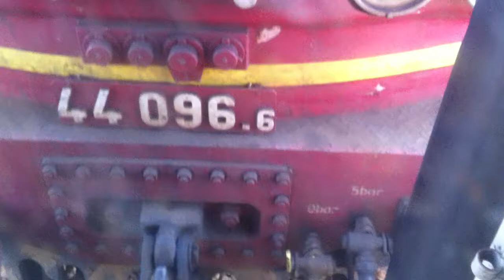BDZ 44 096 - from 0 to 80 km/h in 25 sec!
Electric locomotive 44 096 of Bulgarian State Railways, acceleration from 0 to 80 km/h for 25 seconds!